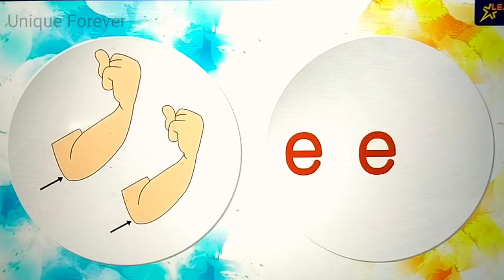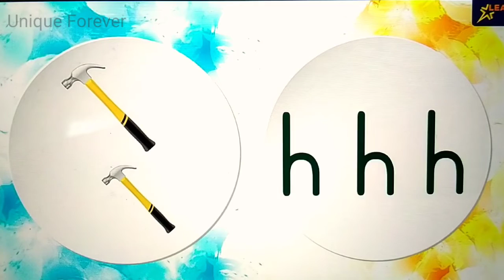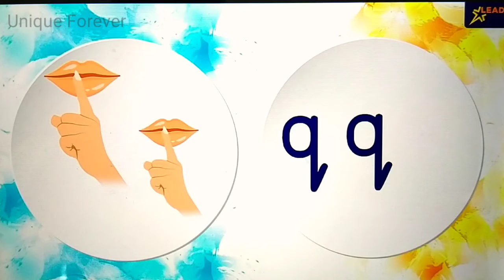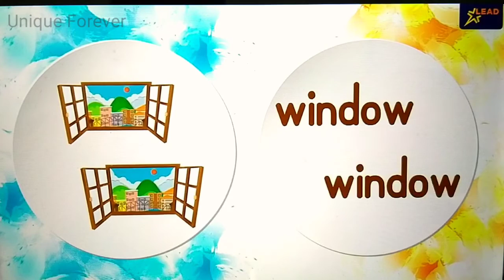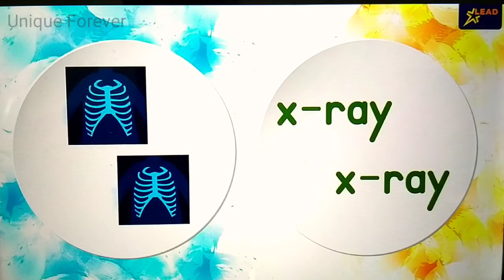Alphabet letter phonics sound song 🎵🎶 for every students.